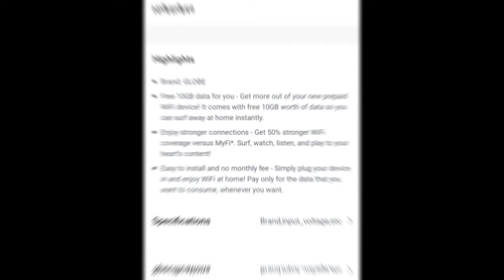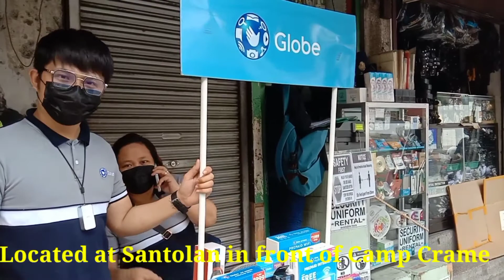Globe at Home Prepaid WiFi for only Php 999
got this globe prepaid wifi as a backup for my work from home use.

With a price tag of only ₱999, the Globe at Home Prepaid WiFi is still a good choice for light browsing and surfing.

WHITE WITH ANTENNA